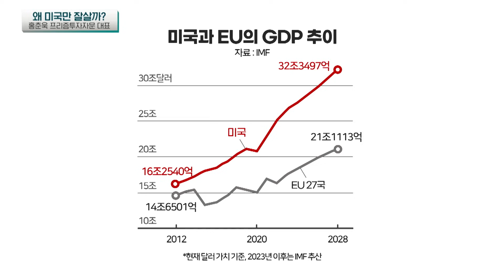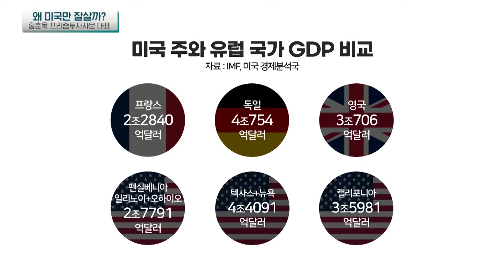흔들림 없는 미국 경제, 국민들 주머니는 휘청 (홍춘욱 프리즘투자자문 대표) | 인포맥스D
💁🏻‍♂️출연: 홍춘욱 프리즘투자자문 대표
💁🏻‍♂️진행: 강려원

[고금리 속 소비증가까지 ‘깜짝 성장’ 이룬 미국]
:미국 국민은 가난하고 수명은 줄고 있다?

- 1990년 이후 미국4.6% 일본0.9% 프랑스2.5% 성장
- 미국, 일본·유럽과 비교하면 같은 기간 엄청난 성장 기록
- 유럽, 브렉시트 이후 통합시장 깨지며 경쟁·효율성 떨어져
- 미국의 유니콘 기업 수, 다른 나라 모두 합쳐도 제일 높아
- 뛰어난 인적자원 거대한 시장 등으로 경제 성장 촉진
- 잡스·머스크 등 젊고 유능한 노동자 유입, 미국 혁신 시발점
- 건설 경기 살아나…미국 남부, 동남부 등 최고치 달성
- 풍부한 에너지·노조 없음 등으로 남부지역 집값 폭등
- 젊은 인구 많고 이민자 출산율 높아 노령화 문제없어
- 개개인들 경제 소득 편차는 큰 편…일반 국민은 돈 없어
- 교육 경제 뒤처진 백인 남성들 마약으로 사망률 ↑
- 미국, 유일하게 남성 기대수명 줄어들고 있는 국가
- 내 집 마련·저축보다 현재의 소비 우선시하는 분위기
- 경제 성장, 기술 전수·인적자원 등 생산성 향상돼야
- 한국, 경제 성장 위해 투자 해야 경기 살아날 것
- 국내 교육계, 특히 대학 연구기관 육성 정책 필요